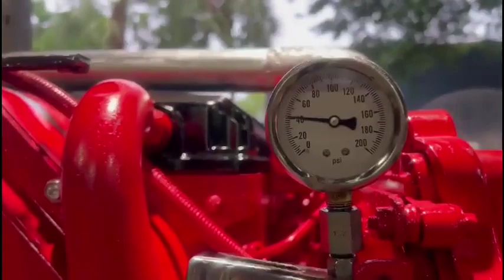2014 CUMMINS ISX15 For Sale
(GOOD USED/ RUN TESTED/ FULLY INSPECTED) 2014 Cummins ISX15 Diesel Engine (EPA13), CPL 3938, Engine HP: 485HP @ 1800RPM, Torque: 1850 LBS @ 1200 RPM , Engine Serial # 79727580, Engine Family # ECEXH0912XAU, Service Model Name: ISX15 CM2350, TEST RUN WATCH VIDEO, Engine Configuration: D103012BX03, Fully Inspected!!! LOW MILES!!! RUNS GREAT! visit JJREBUILDERS for more information on this motor or any other diesel engine. Call for more information. REF INV # 005905